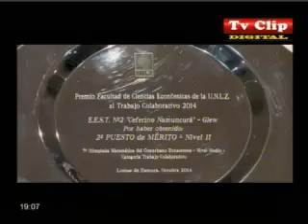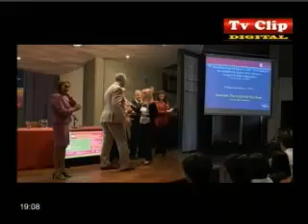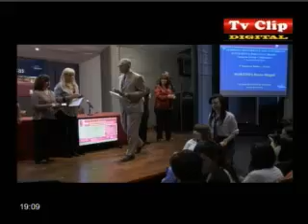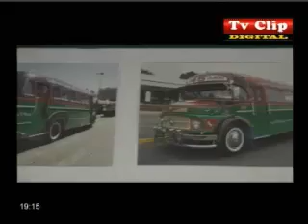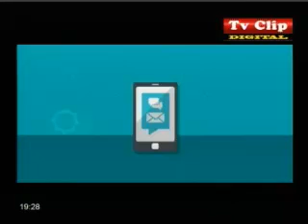SIN RETORNO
PROGRAMA PERIODISTIO CULTURAL CONDUCE RUBEN MOLINA JUNTO A GIMENA FIGUEROA 3 DE NOVIEMBRE 2014 - Captured Live on Ustream